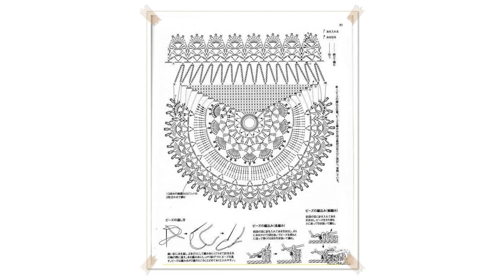crochet grocery bag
Crochet Market Bag
is where you can find the written pattern. Find me: Instagram   Ravelry   Facebook   Pinterest   Website

 How To Crochet A Market Bag
Introducing the Crochet Market Bag. This pattern plus the Beach Bag Pattern is actually the same pattern. There is a difference in the pattern and that is the y

 How To Crochet A Bag: Market Bag
Crochet an awesome market bag to be roaming around to collect your veggies and fruits. This pattern looks complicated but is really simple. Try it out... get th

Crochet market bag Video 1 Lion Brand Pattern
Crochet this market bag, it's fun and easy. This is a free pattern download English from Lion Brand Yarn Company. This bag is made using Lion Brand's Cotton

 Starlet Market Bag
for full written pattern! This fantastic market bag features some unique sts: Knot st, SplitTr2tog, & Vst. This is a great pattern for

 Market Bag 1 Handle Crochet Tutorial

Learn to crochet this wide mouth crochet market bag. It's unique shape and wide opening at the top lends itself well to allowing you to put your fruits, veggies

 HOW TO: Crochet Flower Band Market Bag Tutorial
Step by step instruction on how to make a pretty crochet market bag.

 Plarn grocery bag  right handed
This light weight bag, is a heavy weight in plarn bags.  How to comes with tips and variations,   There is a whole lot of variation in the plarn itself.  The wi

 How to Crochet a Crochet Grocery Bag Holder Part I

 How To Crochet Farmer's Market Bag   Motif
An easy tutorial on how to crochet farmer's market bag/purse/tote or turn it into a beach bag!

 How to Make "Plarn"  Plastic Yarn from Used Grocery Bags
Jennifer Williams of Moonlit Circus explains how to make "plarn"  plastic yarn from used grocery bags and shows some of the totes and bags she's created by croc

 How to Crochet Bare Classic Market Bag SLOWER for Beginners Easy Quick Gift
Learn how to crochet this classic market bag  easy project for a quick gift. This video is for Right Hand Crocheters. The pattern features one ball of Be So Bar

 How to Crochet Bare Classic Market Bag Easy Quick Gift Right Hand Crocheters

 Crochet market bag
In this easy to follow video you will be shown how to create this beautiful and versatile crochet bag. Video by Create Crochet

 Making Yarn/Plarn from Grocery Bags to Crochet into Totes and Bags Recycle Upcycle by GemFOX
Publix grocery/shopping bags cut into strips/loops, connected and wound into yarn plarn, used for crocheting totes and other bags.

 Ophelia Talks about Making a Crochet Shopping Bag part 1
Part one of three of how to make a crochet cover for your jute shopping bag

 Mesh Tote Bag  Crochet Tutorial
Crochet tutorial that teaches you how to crochet a Mesh Tote bag with a strong bottom. Use for a Tote Shopping bag, beach bag or everyday carrying bag. You can

 Crochet with plastic yarn PLARN made from Grocery   Shopping bags

 crochet tote bag pattern
crochet tote bag pattern More Tags: crocheted bag,easy crochet bags,crochet bucket bag,crochet grocery bag,youtube crochet bags,bag crochet tutorial,free patter